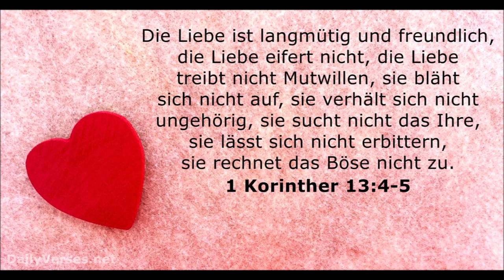Kurzpredigt: Wohin geht deine Liebe?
Wenn du Jesus nachfolgen willst, aber dich selbst oder die Schafe mehr liebst, wirst du scheitern und auch die Liebe zu den Schafen (Glaubensgeschwistern) wird verblassen und vielleicht sogar ins Gegenteil umschlagen. Wenn es nur nach deiner Liebeskraft und Vorstellung geht, wirst du als Christ überall Schiffbruch erleiden. Dann wird dein Glaube zu einem Kopfglauben und das Weiden der Schafe (oder andere Dienste) zu einem herzlosen Unterfangen ohne echte Wirkung.